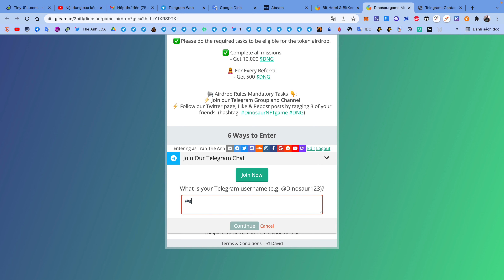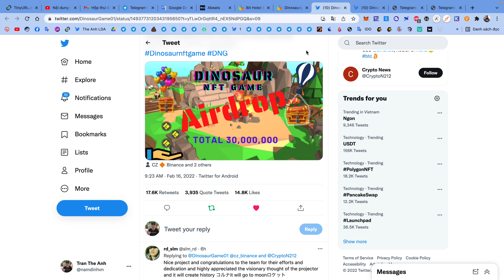Hướng dẫn nhận 10000 token DNG mạng BSC | The Anh LDA